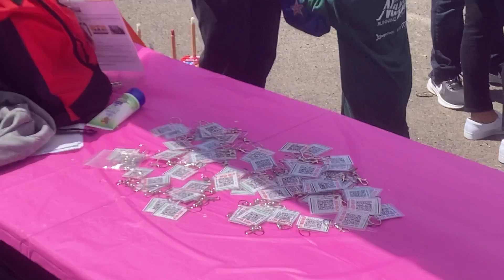If I Need Help - QR Code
A project to help people who might have difficulty communicating in stressful situations, whether they're pre-verbal, non-verbal, non-native English speakers, or have a disability.

These QR codes were originally designed by parents of a child with autism and a wandering risk. They quickly found that these are a key part of emergency preparedness for many different families!

As part of our curriculum at Leadership Napa Valley Class 34, our practicum group set out to spread awareness and use of these QR codes in the Napa Valley. We distributed over 350 QR codes, and worked with organizations like the Napa Police Department, COPE Family Center, Americorps, Parents CAN, and countless more to distribute codes and information on their usage.

This is a little sizzle reel of some of our favorite moments during the project, that we presented to our class before our graduation. A big thank you to all our class mates, our instructors, our organizers, and all the individuals and organizations that opened their doors to us during this project.